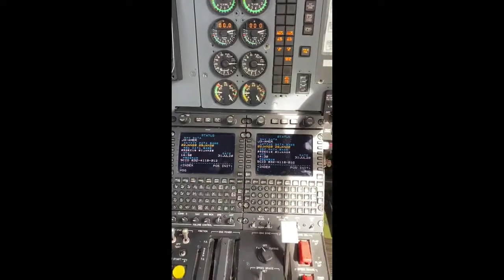2004 HAWKER 400XP For Sale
Title: 2004 HAWKER 400XP For Sale